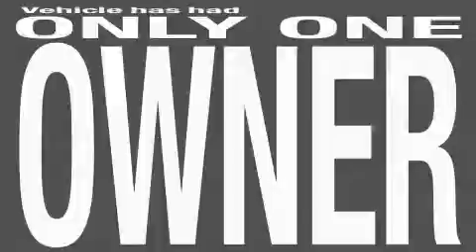Used 2001 Nissan Pathfinder Plainfield IN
We are proud to present this 2001 Nissan Pathfinder.

 Year: 2001
 Make: Nissan
 Model: Pathfinder
 Engine: 3.5L V6
 Trans.: AUTO
 Exterior: Bronze
 Miles: 134,934